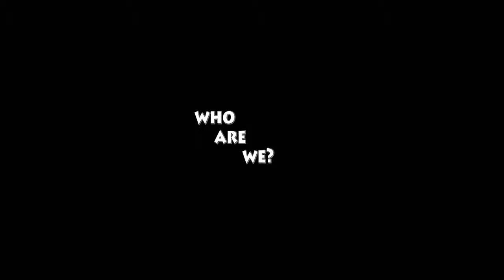Our first day: What is high school like for ELL students?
Video for the workshop at the WaGIN conference 2015